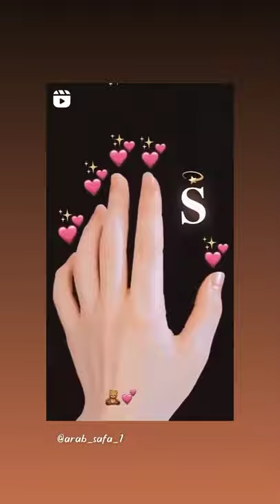Cradles || S name status